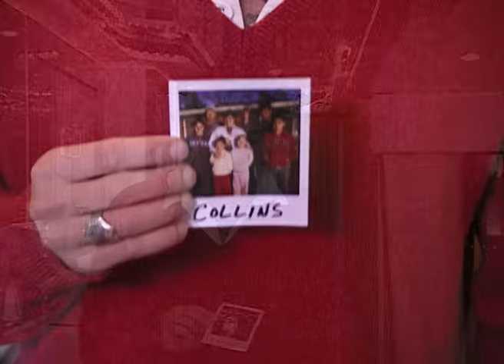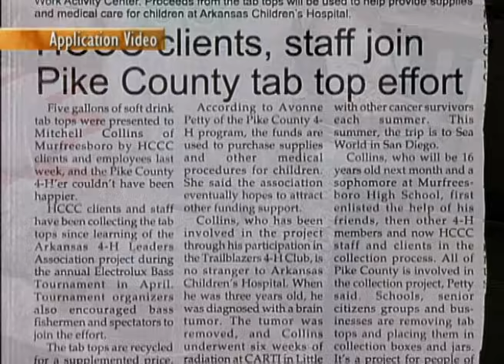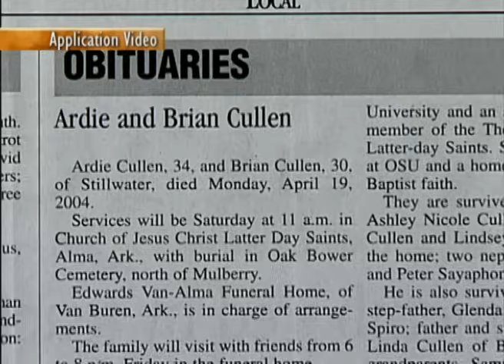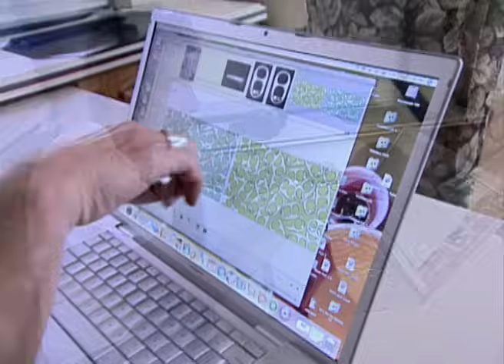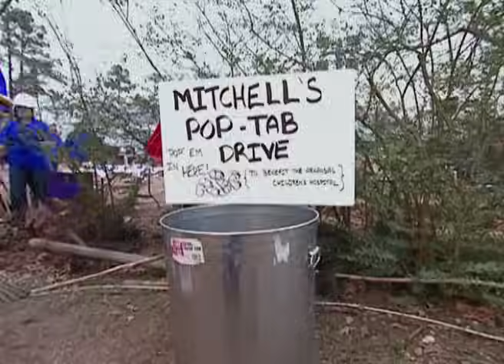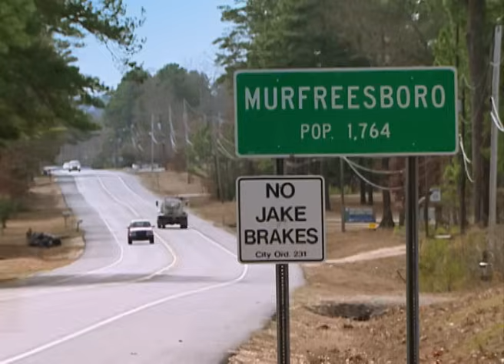Keeping The Family Together No Matter What | Extreme Makeover Home Edition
After travelling even further north, the team arrives in Murfreesboro, Arkansas, to work on the house of Dennis and Kim Collins and their 3-year-old son Mitchell, who was diagnosed with a brain tumour. Mitchell's five cousins, whose parents perished in an automobile accident, are also family members.